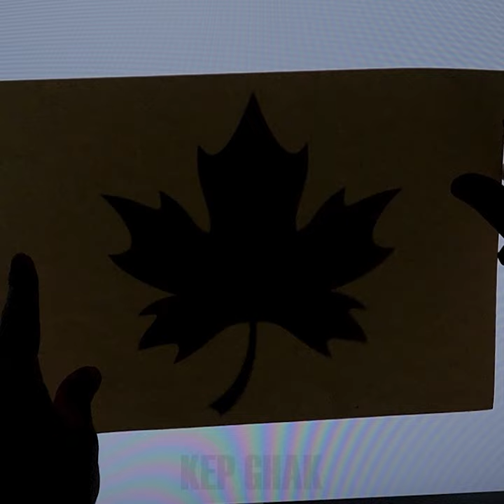How To Make STENCILS For Drawing Art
❖ Channel Membership :
You can buy me a cup of coffee, and push me to create more videos.

KEP GHAK is a painting, drawing youtuber. He paints beautiful world on the canvas, canson paper and share videos for you and everyone. Hope his painting useful for you.